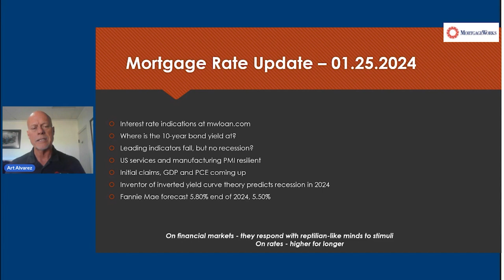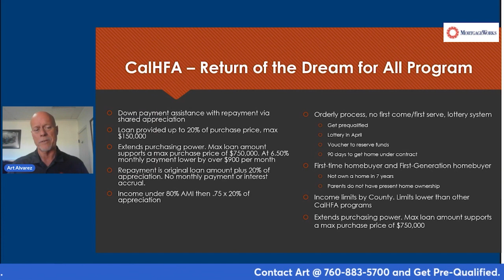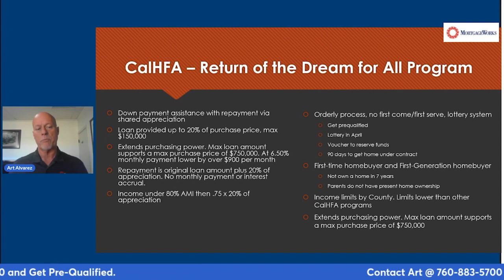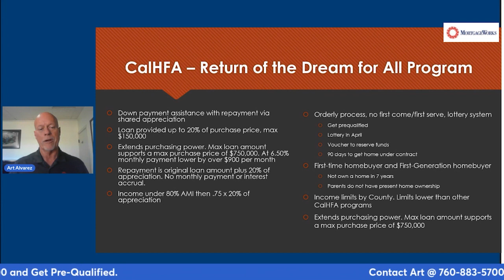California Homebuyers Down Payment Assistance Program - UPDATED 1.25.24 Can I Get Down Payment Money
Yes, it is possible to get financial assistance for your down payment that covers 20% of the home price.  Watch this updated video for specific details and how to get pre-qualified to buy your new, first time home.
At MortgageWorks we believe that the mortgage process isn't as simple as some lenders would have you think or that the appropriate mortgage products can be delivered by technicians with limited training and experience. Instead, we believe we provide an unsurpassed level of objective, personalized service to our clients by combining our consultative approach with a strong commitment to training and product knowledge.

Our mission is to serve our customers with honesty, integrity and competence. Our goal is to provide home loans to our clients while providing them with the lowest interest rates and closing costs possible. Furthermore, we pledge to help borrowers overcome roadblocks that can arise while securing a loan.

Art Alvarez, Broker/Owner of MortgageWorks, has nearly 40 years of experience in residential mortgage loan originations, starting as a loan officer in January 1982 after graduating from Claremont McKenna College with a B.A. in Economics, and continuing on to hold management positions with commercial banks and mortgage banks with a national presence. He founded MortgageWorks with Craig Loe in October 1997.